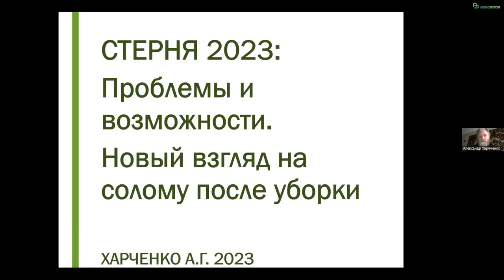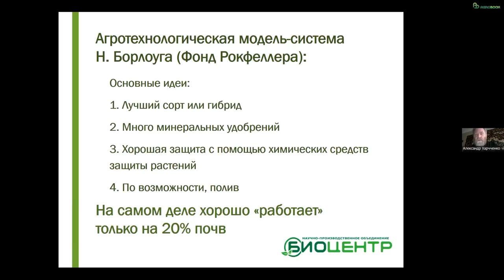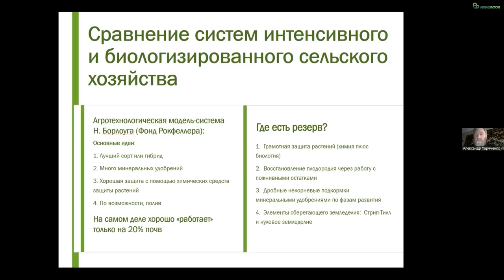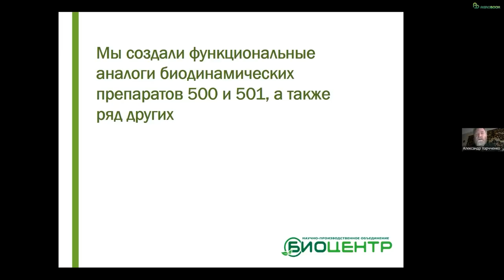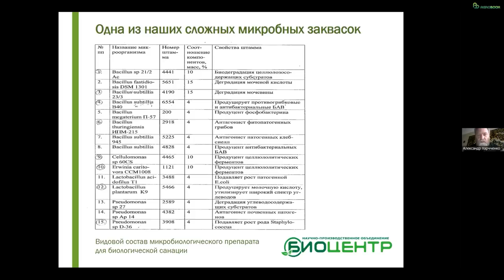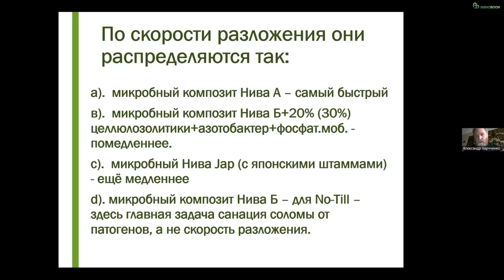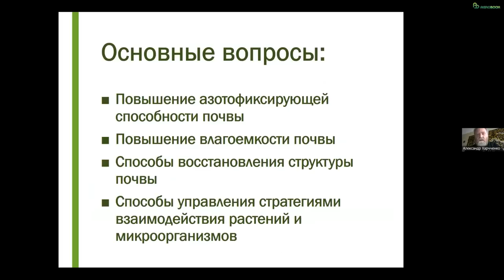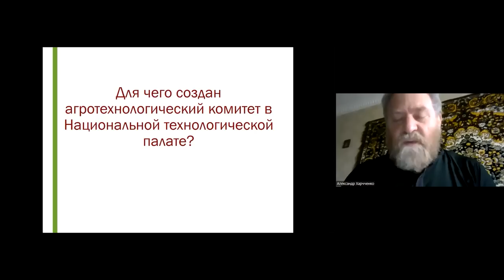Александр Харченко: «Работа со стернёй – ключ к плодородию почвы»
Генеральный директор НПО «Биоцентр» Александр Харченко предлагает по-новому посмотреть на пожнивные остатки и увидеть в них не помеху, а резерв к восстановлению здоровья почвы. С правильного разложения соломы, считает учёный, начинается путь к высокому плодородию.

Стратегические партнёры проекта
ООО НПО "Биоцентр" - производитель Биопрепаратов: STIMIX ® СЕМЯ рекомендуются для обработки семян при протравливании.
ООО "Бионоватик" - полный комплекс услуг в сфере биологической защиты, питания и стимуляции роста растений: разработка, производство, агросопровождение.

Партнёр проекта
НВП "Башинком" – одно из крупнейших биотехнологических предприятий России, СНГ и Европы.